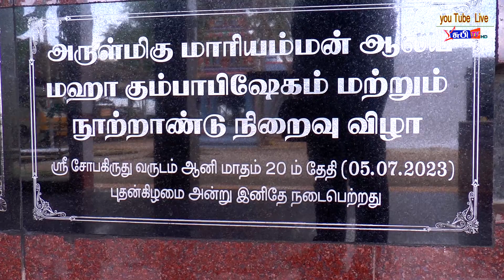கும்பாபிஷேக விழா இளையாம்பாளையம் தீர்த்தம் முளைப்பாரி அழைத்தல் கொங்கு பெருஞ்சலங்கை ஆட்டம்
கும்பாபிஷேக விழா ஈரோடு மாவட்டம் பெருந்துறை வட்டம் இளையாம்பாளையம் அருள்மிகு ஸ்ரீ விநாயகர் ஸ்ரீ மாரியம்மன் ஆலய மகா கும்பாபிஷேக விழா சுபி டிவி நேரலை      சுபி டிவி ஈரோடு யூடியூப் சேனல் நேரலை செய்து தரப்படும் தொடர்பு கொள்ள சுபி ஸ்டுடியோ சுபி டெக்கரேஷன்   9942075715